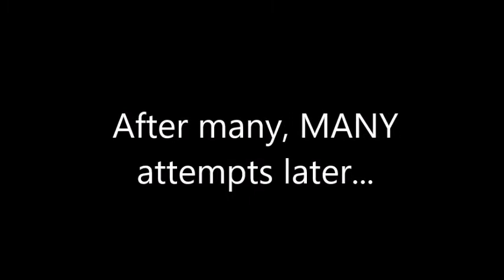I'm So Sorry | Vampyr | Part 9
How are we ever going to beat Fergal?